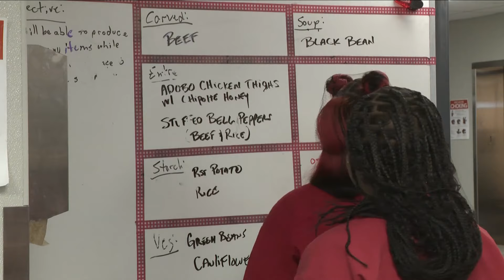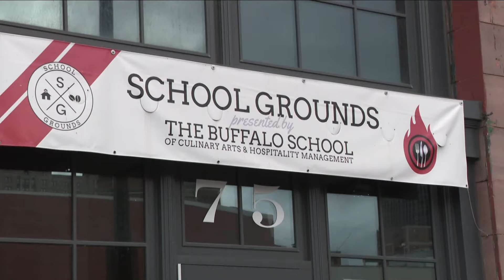Most Buffalo: 'Buffalo School of Culinary Arts and Hospitality Management'